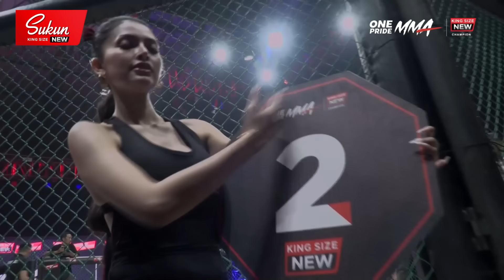QURROTA AYUN VS CHASNA ATIKA || FULL FIGHT ONE PRIDE MMA 81 KING SIZE NEW # JAKARTA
Jakarta, onepride.net - One Pride MMA 81 King Size New Jakarta. Woman Straweight Bout edisi kali ini mempertemukan Qurrota Ayun Vs Chasna Atika dalam Partai Perbaikan peringkat (Ranking Fight) di kelas Woman Straweight yang telah berlangsung, Sabtu (24/08/2024) lalu. Saksikan pertandingan dari One Pride 81 Lainnya

Billy Pasulatan Vs Aditya Ginting
Ferdian Paleka Vs Rakha Maulana (Kaisar Kumis)